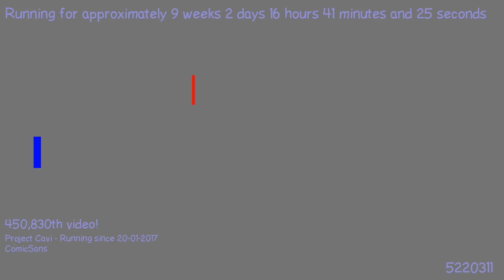1495649856 - Webdriver Cavi - H2